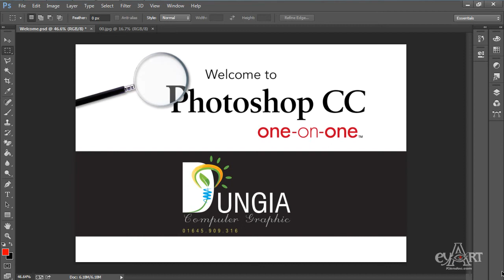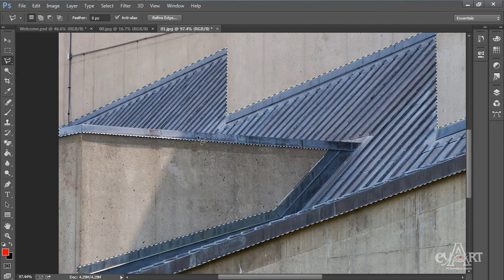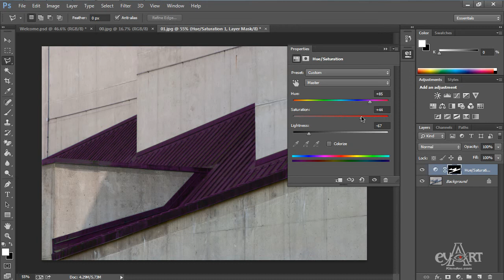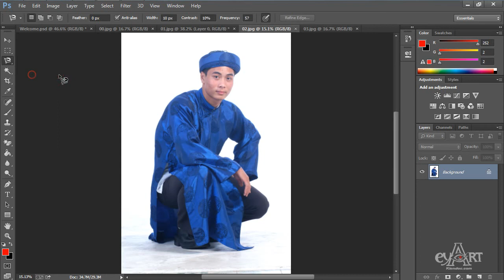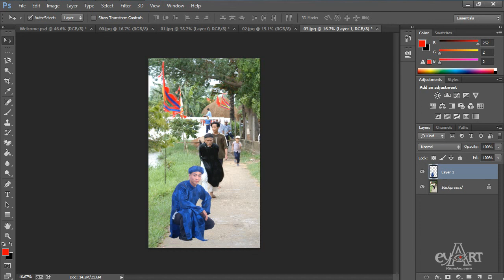0104Cong cu chon da giac